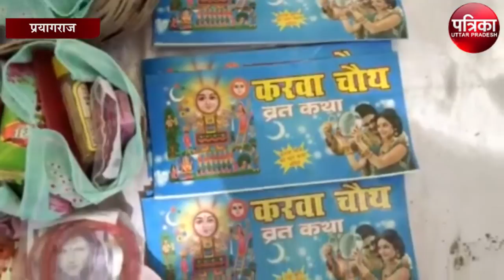पांच साल बाद बन रहा है शुभ संयोग, महिलाएं इस मुहूर्त में करे करवा चौथ की पूजा-अर्चना